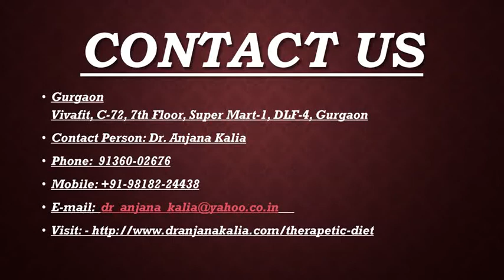Best Diet plan for Obesity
Information on obesity diet and how to maintains a healthy lifestyle, plus links to trsuted resources.diets and maintaining ahealthy lifestyle. Dr. Anjana Kalia.
Gurgaon
Vivafit, C-72, 7th Floor, Super Mart-1, DLF-4, Gurgaon
Contact Person: Dr. Anjana Kalia